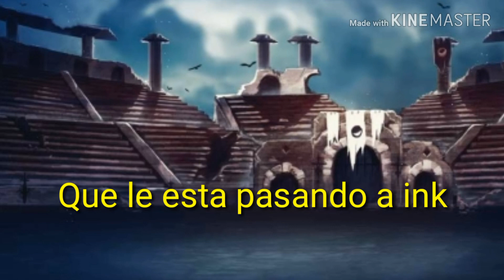Smoke and mirrors🎶 gacha life ink x error